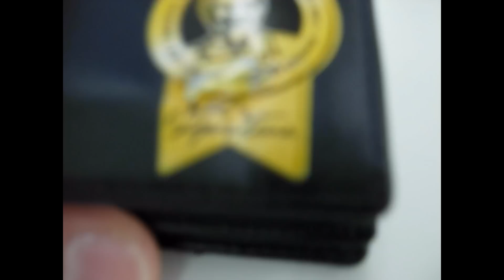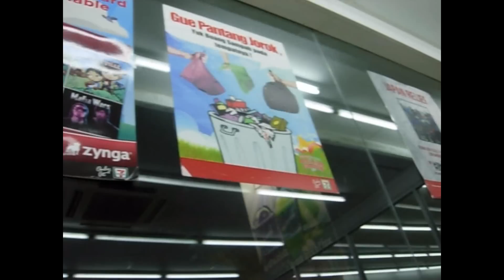Sevel trip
English: A trip from my place to SevenEleven
Deutsch: Gehen in SevenEleven spazieren
Bahasa Indonesia: Sebuah perjalanan dari tempat kost saya, dan pergi ke Sevel
Bahasa gaul: Dari kost gw, ke sevel

ATTENTION / ACHTUNG / PERHATIAN / WOI

Thank you / Vielen Dank / Terima kasih / Makasi